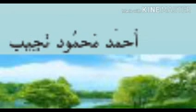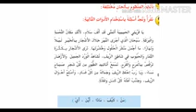IX STD /ARABIC/ PART 14/03/11/2020/ MARKAZ ENGLISH SCHOOL/ ENGLISH MEDIUM/